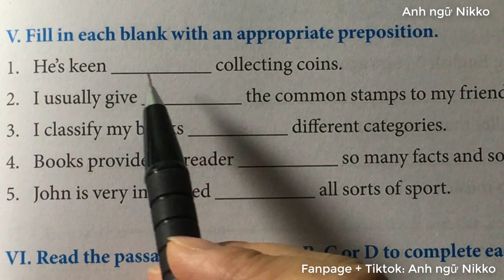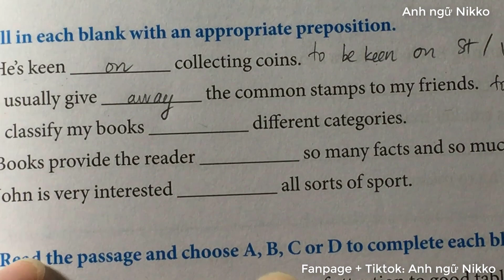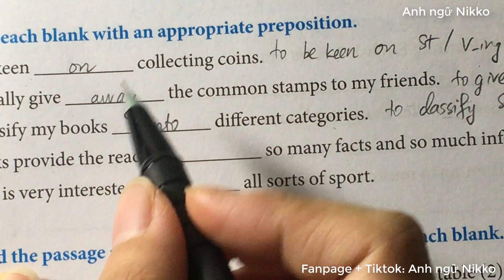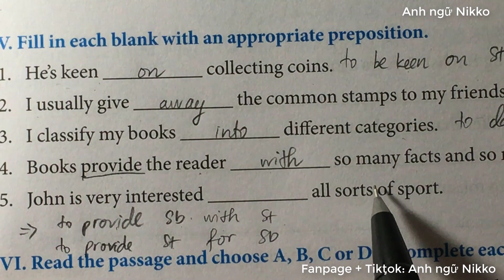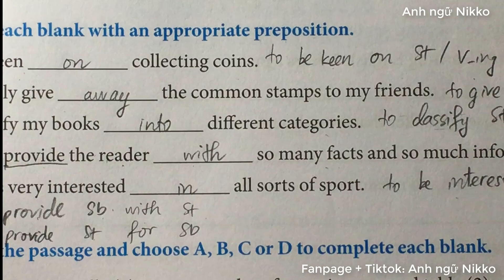Chữa bài tập điền giới từ, cách làm bài điền giới từ trong tiếng anh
Trong câu, giới từ là một trong những thành phần quan trọng. Nó chỉ mối quan hệ giữa các danh từ đứng trong câu. Tất nhiên khi sử dụng các loại giới từ khác nhau thì câu cũng mang ý nghĩa khác nhau.
© Bản quyền thuộc về Anh Ngữ Nikko
Copyright by Anh Ngữ Nikko , Please do not Reup